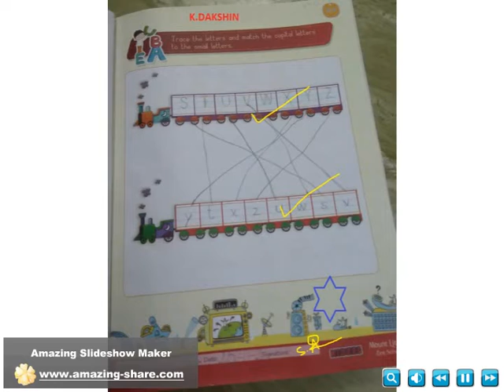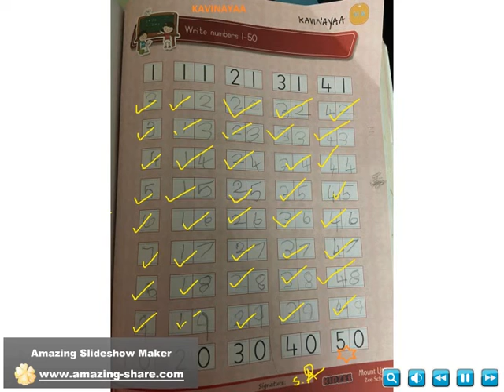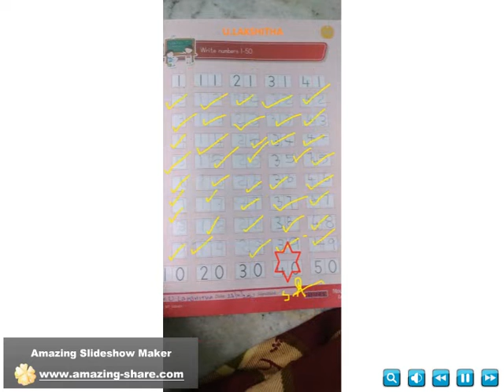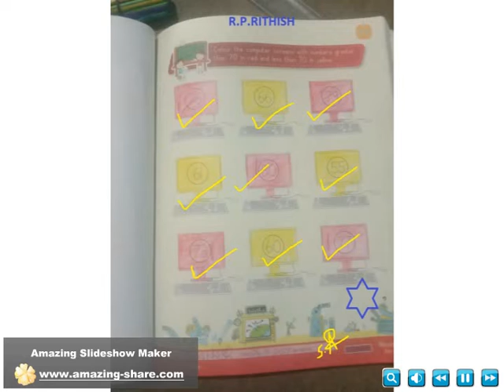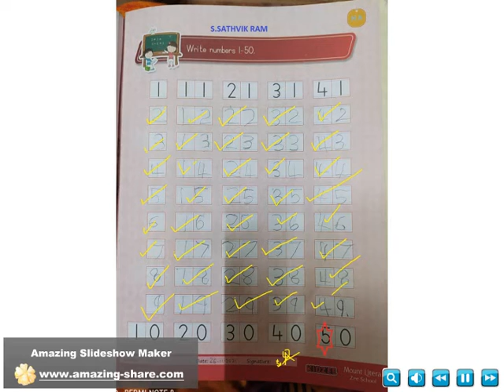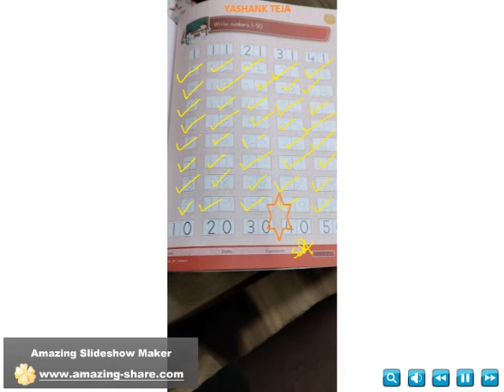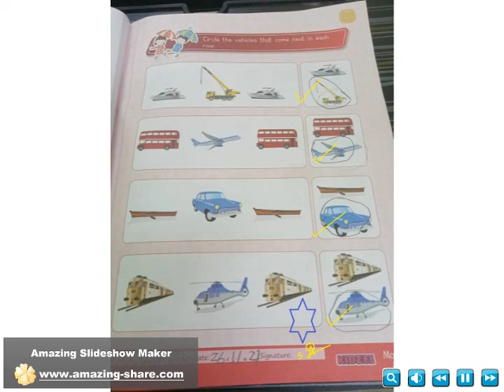Junior KG Virtual class Kids Home Assignment (Week21)at Kidzee Ambattur.